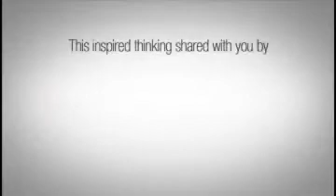TEDxSiliconValley - Youth Speaks - 12/12/09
Brian, Ebony Donnley, Benjamin Turner, and April Chavez give a spoken word performance that captures the energy and potential of the technology and conceptualizes our role in that future.

Through performance, education, and youth development programs, nonprofit organization Youth Speaks empowers the next generation of leaders, self-defined artists, and visionary activists through written and oral literacies.